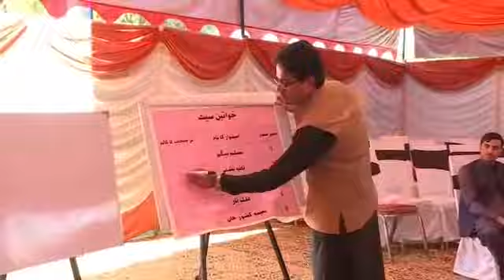تحریک انصاف کے ایم پی ایز سارا دن کیا کرتے رہے؟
تحریک انصاف کے ارکان اسمبلی کو آج سینیٹ الیکشن کے حوالے سے خصوصی ٹریننگ دی گئی